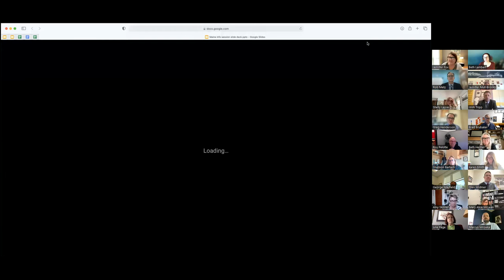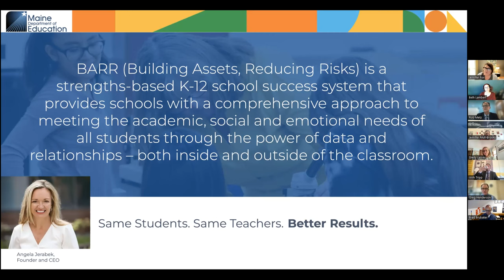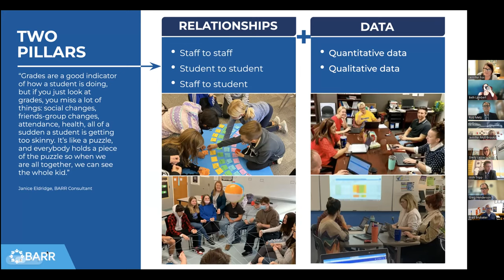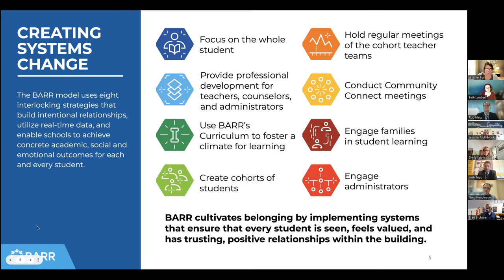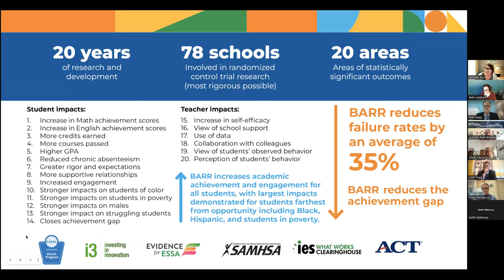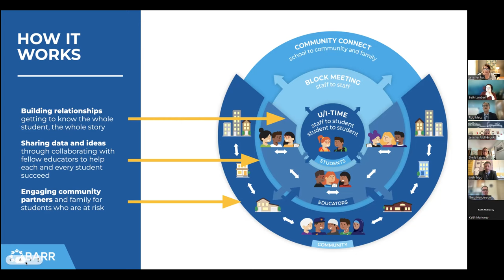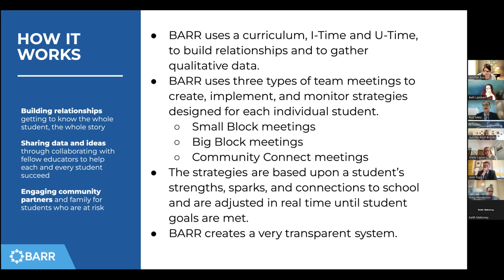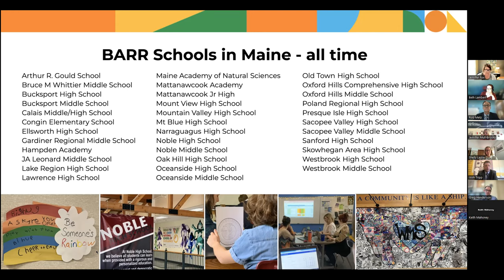BARR Information Session 5/18/23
Representatives from Maine DOE and the BARR Center provide an overview of Maine DOE’s funding opportunity and the BARR model. Additionally, Maine educators and administrators in current BARR schools share their experiences and the impact it has had on their schools.